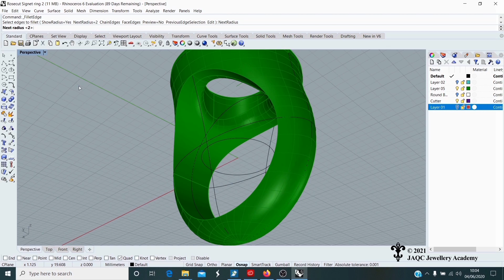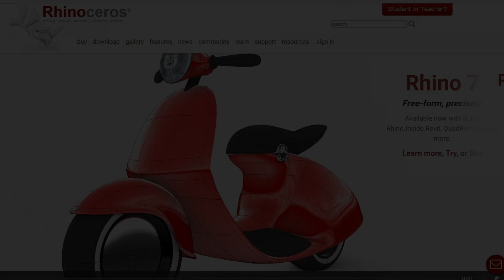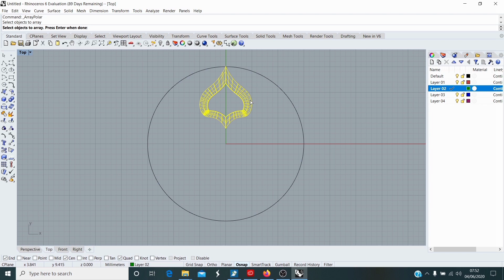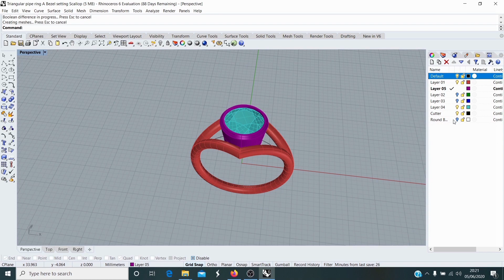Rhino for Beginners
Learn how to design your own jewellery using one of the most comprehensive 3D CAD programs on the market.
This course will teach you the fundamentals of Rhino, a 3D modelling software that will enable you to design and manufacture your own jewellery. In this course, you will learn the essential tools of this software and the skills to create 3D models and photorealistic images of your designs.

You will be amazed how 3D modelling will help you to increase your creativity and design possibilities.

By the end of this course you should be able to:

Create 3D jewellery models of moderate complexity
Make photorealistic renderings
Understand dimensions, setting styles and manufacturing processes

This course is perfect for:

Jewellers and Designers that have some basic knowledge or are new to CAD and would like to
integrate digital tools into their workflow.

Highlights of this class:

- Clear, easy to follow lessons
- Suitable for Mac & Windows
- 23 lessons covering essential tools, dimensions, setting styles, manufacturing, rendering and more.
- 22 project-based lessons consisting of more than 30 ring designs
- More than 15 downloadable files and course materials
- No software licence is necessary as we will use a 90-day evaluation
- More than 11 hours of online tutorials

Our mission at Jaqc Jewellery Academy is to help anyone to achieve their dreams by offering creative and enjoyable education.

⚡️BOOK: Check out the "The Magic of Jewellery Illustration" to learn traditional jewellery rendering